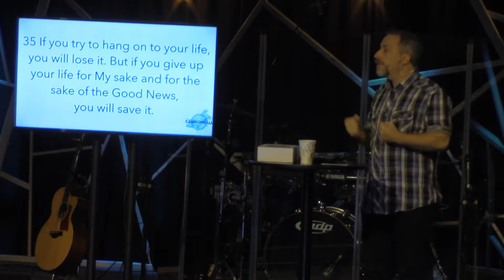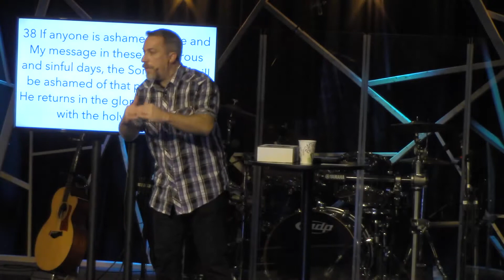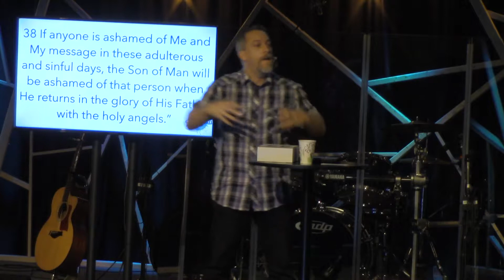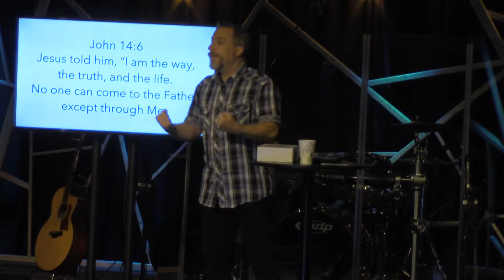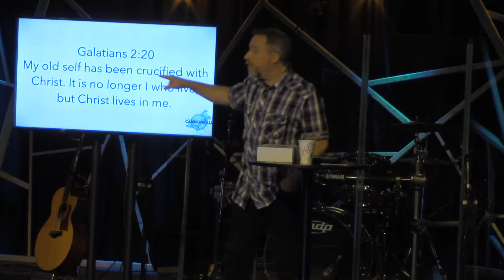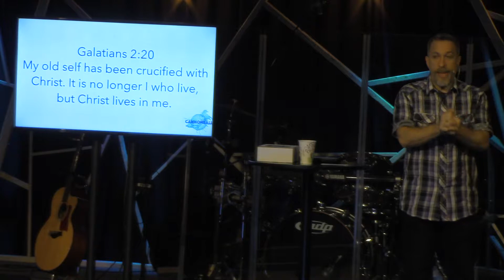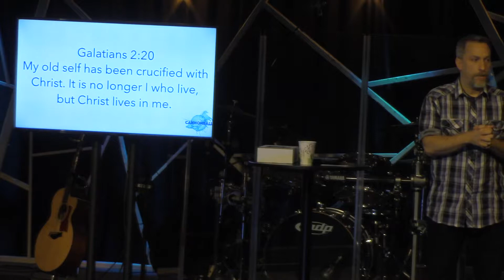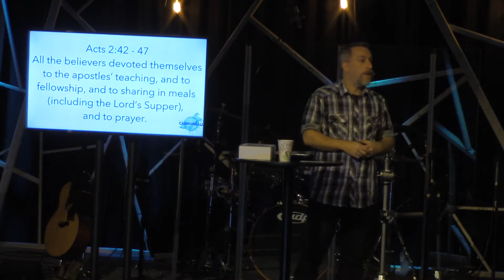Cannonball - Week 1 - All In Following Jesus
Are you "ALL IN"?

Join us as we plan & prep for the next 12 - 24 months at Oasis Church North Florida and live lives of impact... it's time to make a big splash! Don't miss Cannonball this Sunday at 9:30 or 11:00am!